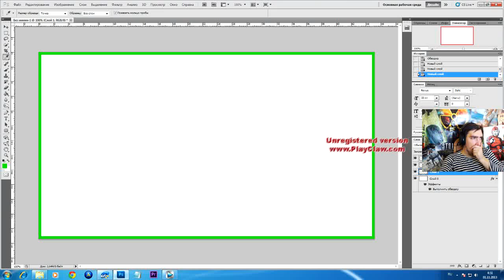Мини подкаст: ГДЕ СЕРИИ?! Minecraft! Assassins Creed 4! BF 4! GTA 5!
Самые свежие и смешные анекдоты Информация о том куда делись видео, а также просто о важном =)